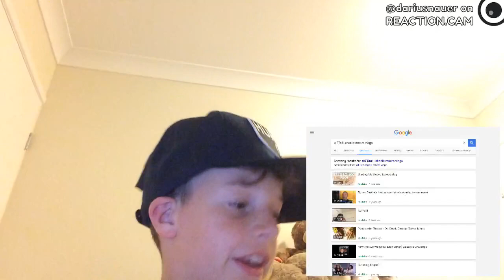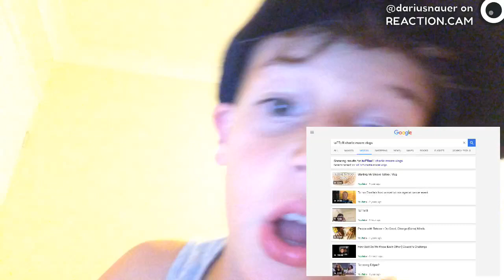Get ready for a music song from Charlie